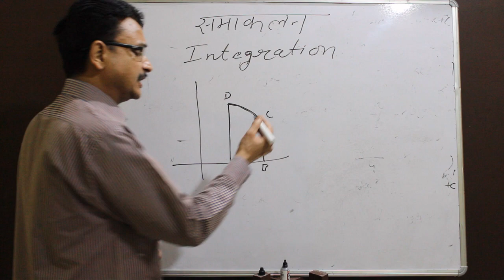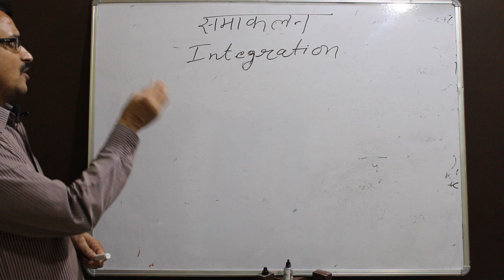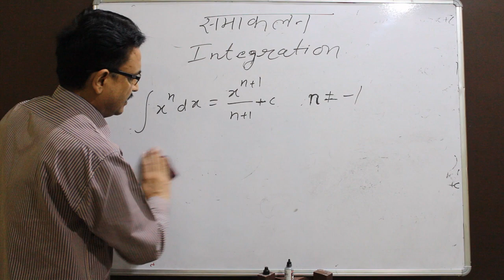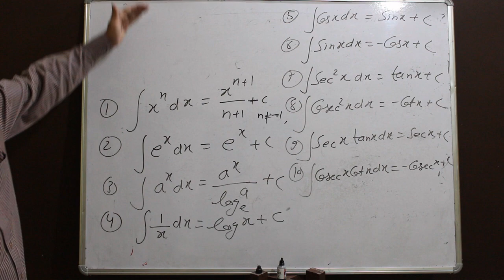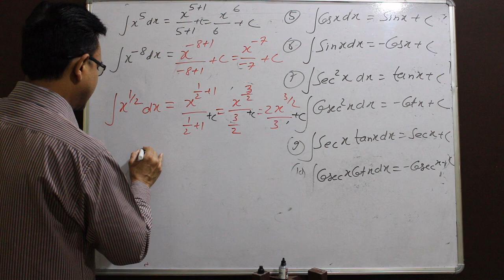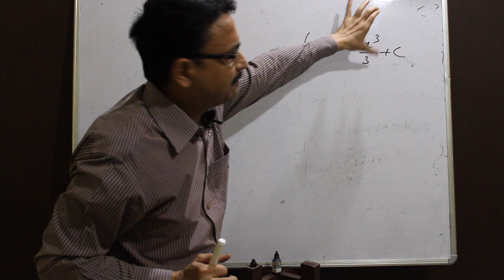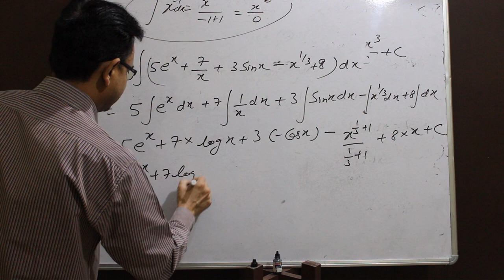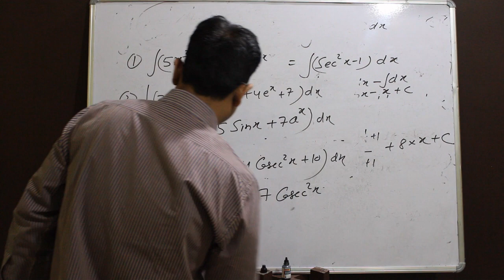Integration (Lecture - 1)